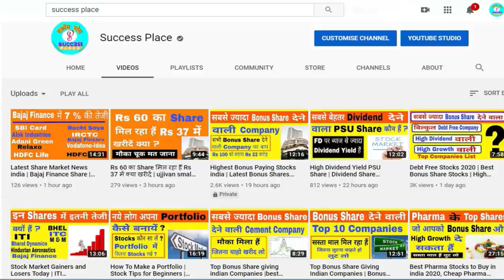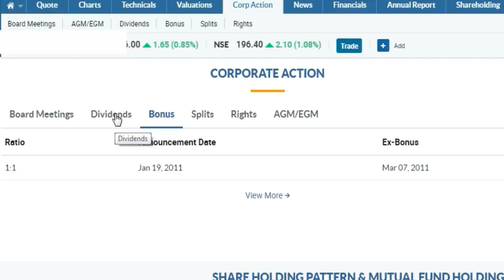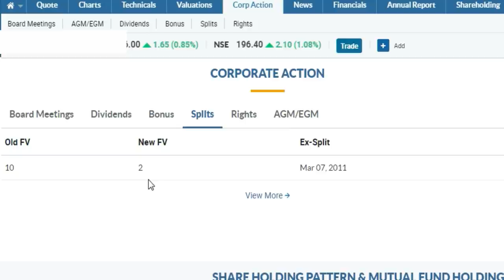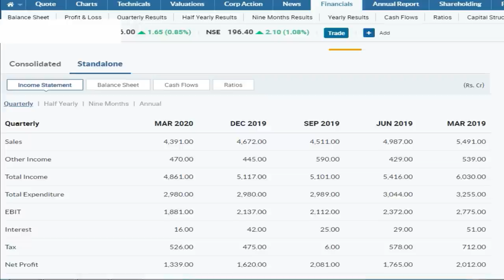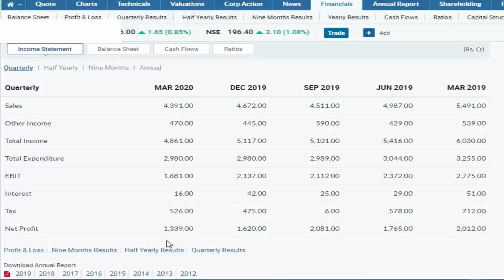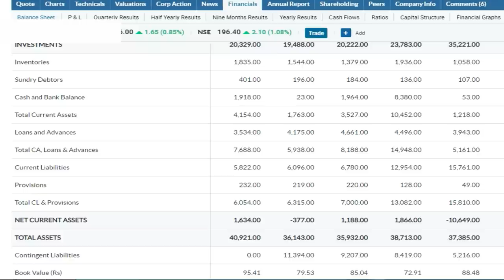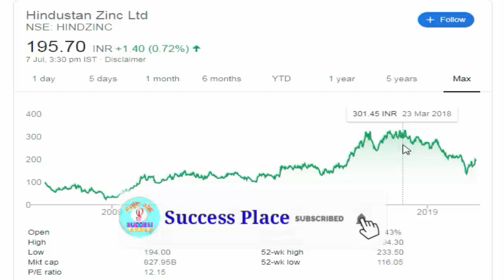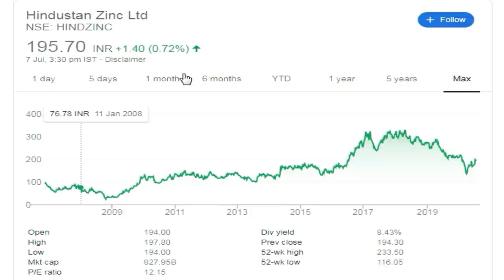200रू से भी कम का ये Share हर बार देता हैं 29 रु का Dividend,Stock market latest news,Success Place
200रू से भी कम का ये Share हर बार देता हैं 29 रु का Dividend,Stock market latest news,Success Place